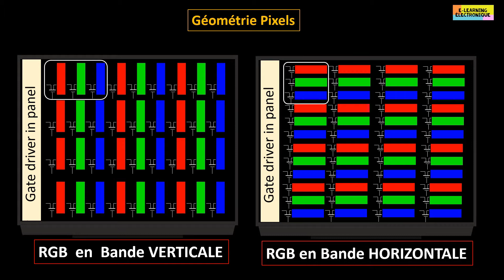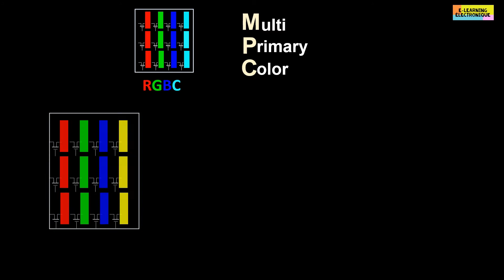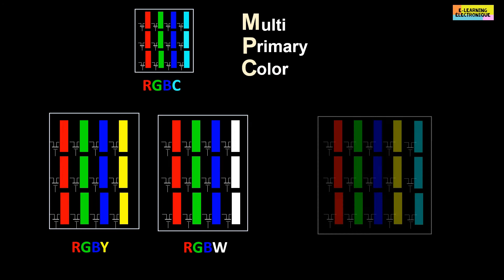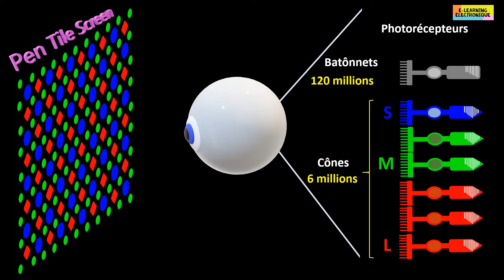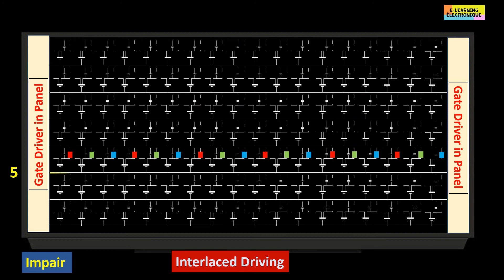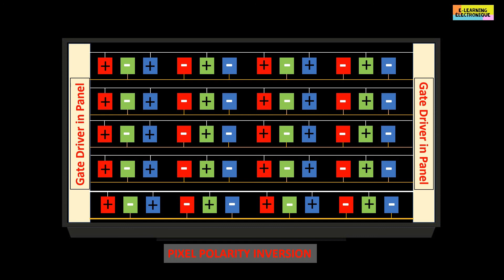Géométrie des Pixels dans un écran LCD et modalité de leur contrôle par le pilote de grille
Cette vidéo aborde la géométrie des pixels dans un écran LCD, c’est-à-dire leur organisation spatiale. Quelques exemples de configuration sont expliqués comme les pixels en bande verticale ou horizontale. Un bref rappel est donné sur la perception des couleurs par l’œil humain et sa traduction pratique par l’invention des écrans Pen Tile pour se rapprocher de la vision humaine. En dernière partie, sont présentées les différentes manières dont sont configurés les pilotes de grille ou Gate driver en anglais pour contrôler les pixels.